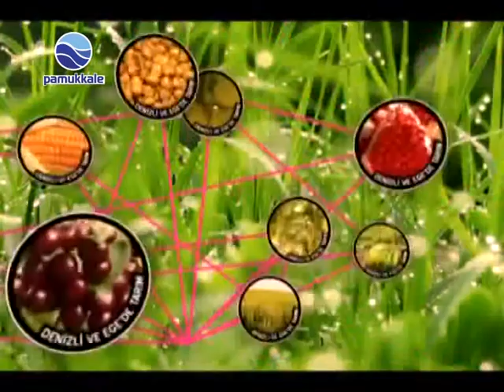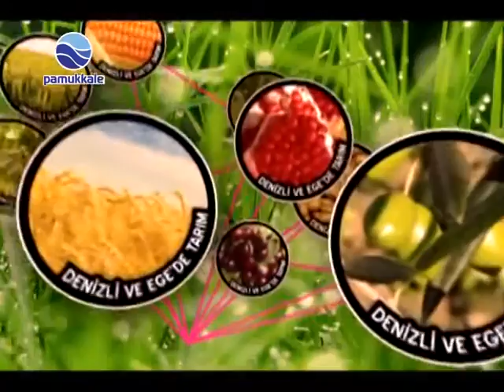TAKABEY (TAVAS-KALE-BEYAĞAÇ) TÜTÜN ÜRETİCİLERİ BİRLİĞİ GENEL KURULU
TAKABEY (TAVAS-KALE-BEYAĞAÇ) TÜTÜN ÜRETİCİLERİ BİRLİĞİ GENEL KURULU PAMUKKALE TV DE